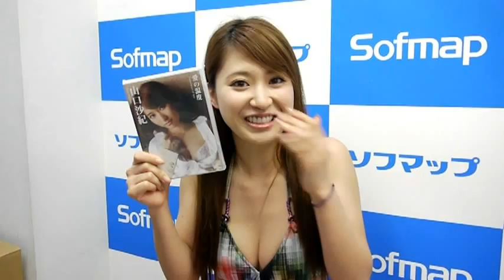山口沙紀さんメッセージ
グラビアアイドルの山口沙紀さんが、DVD「愛の温度」を発売。その記念イベントからのメッセージです。